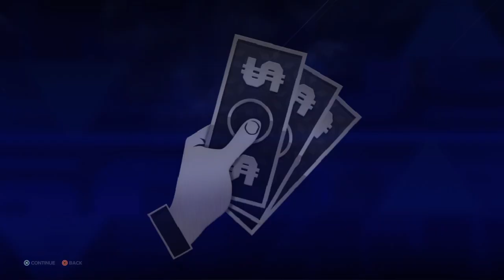Hell In A Cell | WWE 2K23 Gm Mode (PS4) |EP4